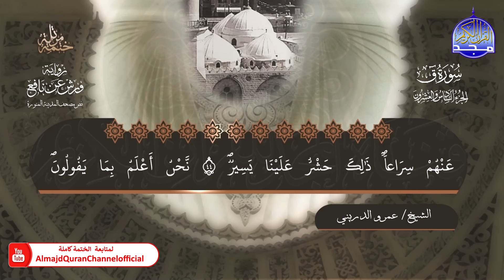ختمة قرآنية كاملة 📜 برواية ورش عن نافع 📜جزء الأحقاف📜 القارئ - عمرو الدريني 📜 HD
هذا الفيديو من :
بصوت القارئ الشيخ  | عمرو الدريني